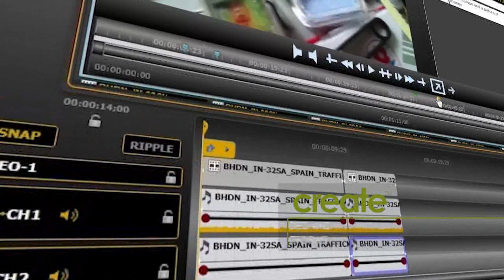Mayor of Tybee will not run for re-election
The announcement came toward the end of her State of the City Address Thursday night.